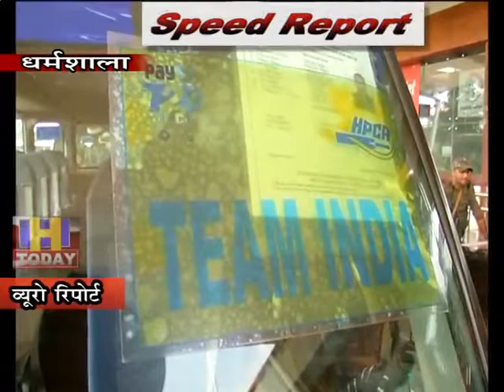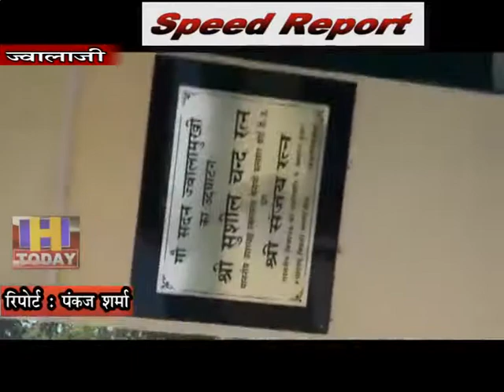14 sep SPEED NEWS 3